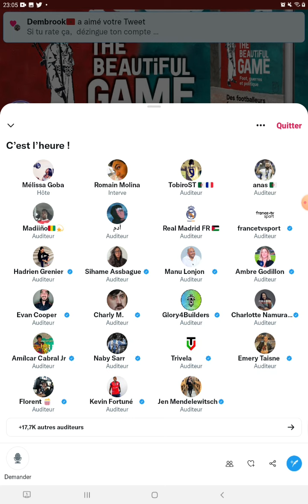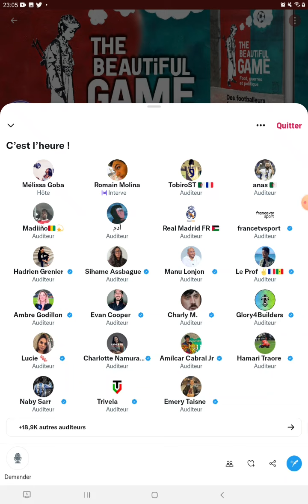Romain Molina - Affaire Ferland Mendy AGRESSION